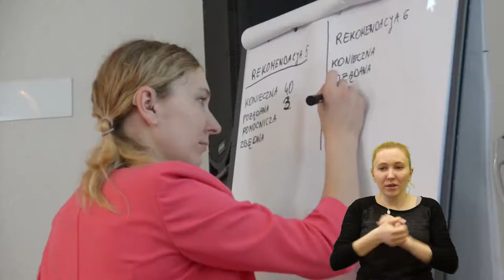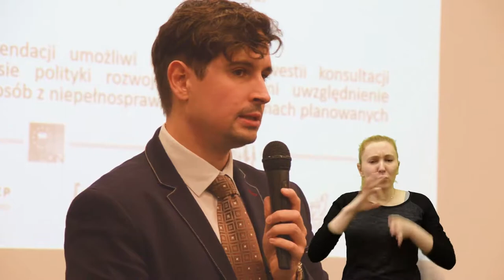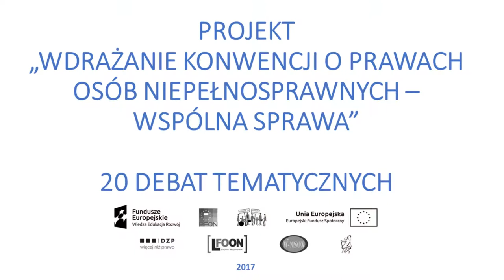Konwencja Wspólna Sprawa PJM 2017